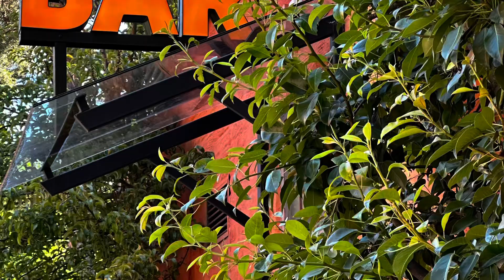Sommaren 2024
Från vår till sommar 2024